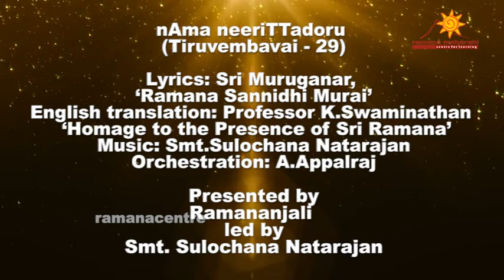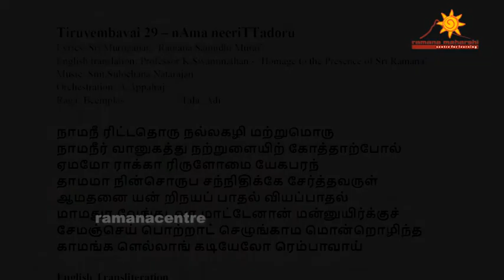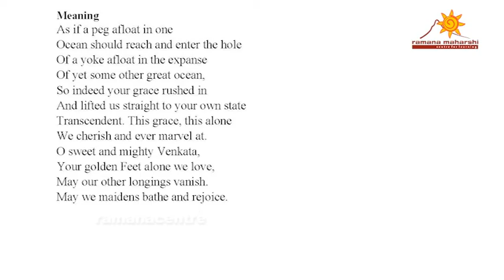Tiruvembavai 29 – nAma neeriTTadoru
Lyrics: Sri Muruganar, ‘Ramana Sannidhi Murai’
English translation: Professor K.Swaminathan - ‘Homage to the Presence of Sri Ramana’
Orchestration: A.Appalraj
Raga: Beemplas  Tala: Adi

நாமநீ ரிட்டதொரு நல்லகழி மற்றுமொரு
நாமநீர் வானுகத்து நற்றுளையிற் கோத்தாற்போல்
ஏமமோ ராக்கா ரிருளோமை யேகபரந்
தாமமா நின்சொருப சந்நிதிக்கே சேர்த்தவருள்
ஆமதனை யன் றிநயப் பாதல் வியப்பாதல்
மாமதுர வேங்கடவா மாட்டேனான் மன்னுயிர்க்குச்
சேமஞ்செய் பொற்றாட் செழுங்காம மொன்றொழிந்த
காமங்க ளெல்லாங் கடியேலோ ரெம்பாவாய்

English Transliteration
nAmaneer iTTadoru nallagazhi maTRumoru
nAmaneer vAnugattu naTRuLaiyiR kOttARpOl
EmamO rAkkAriruLO mai yEkaparan-
dAmamA ninsorupa sannidikkE sErttavaruL-
AmadanaiyanRinayappAdal viyappAdal
mAmadura vEnkaTavA mATTEnAn mannuyirkkuc
sEmamsey poTRAL sezhunkAmam onRozhinda
kAmangaL ellAm kaDiyElOr empAvAy

Meaning
As if a peg afloat in one
Ocean should reach and enter the hole
Of a yoke afloat in the expanse
Of yet some other great ocean,
So indeed your grace rushed in
And lifted us straight to your own state
Transcendent. This grace, this alone
We cherish and ever marvel at.
O sweet and mighty Venkata,
Your golden Feet alone we love,
May our other longings vanish.
May we maidens bathe and rejoice.

Vocal:
Dr. Rajkumar Bharathi
Dr. Ambika Kameshwar
Dr. Sarada

Instrumentalists:
Violin - V V Ravi
Flute – Venkatesh
Veena – Shyamala
Tabla - Subramanyam

Studio: Sangeetha Studios, Chennai
Sound Engineer: Swaminathan